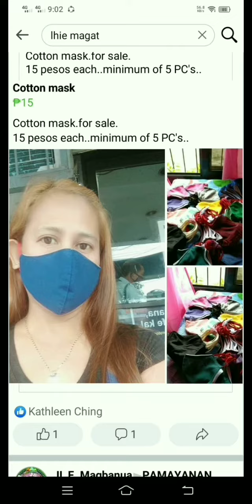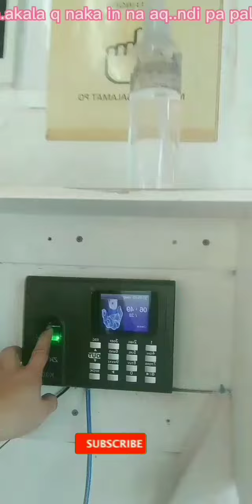Lakad Julie ,Lakad.( Ang aleng Wala Ng pahinga)